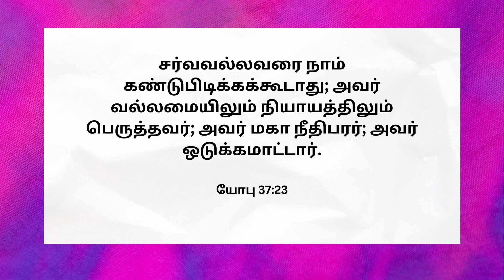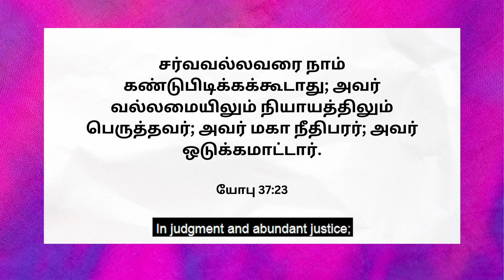🛐 650 - தேவன் நீதிபரர் || Sis.Hema Arockiaraj | Hosanna TV HD | DOV